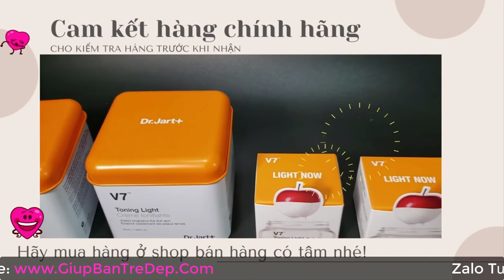Cách sử dụng kem V7 - Cách sử dụng kem V7 mini đúng chuẩn để da đẹp nhanh nhất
Bạn phải biết cách sử dụng kem V7 đúng chuẩn thì da mới đẹp nhanh và an toàn được. Trong video này, shop Giúp Bạn Trẻ Đẹp bên mình sẽ chỉ cho bạn cách sử dụng kem V7 để da của bạn được dưỡng đúng cách nhé.